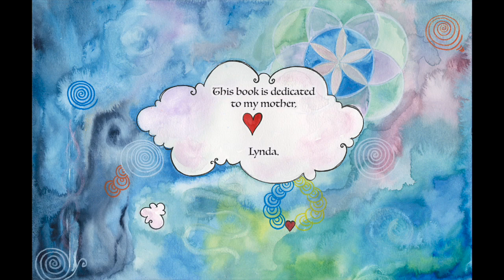LOVE STORY PREVIEW for GOA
Enjoy the first few pages of The Love Story!